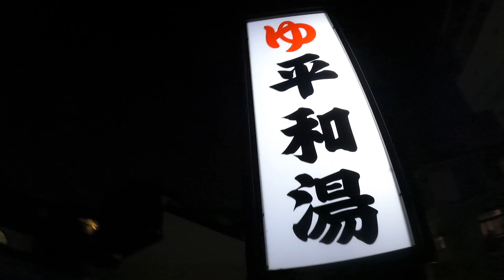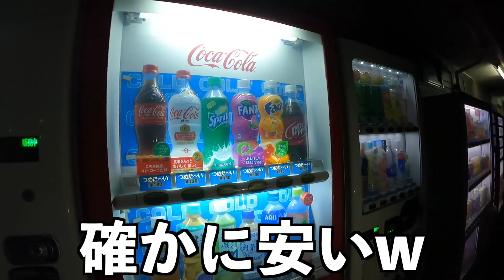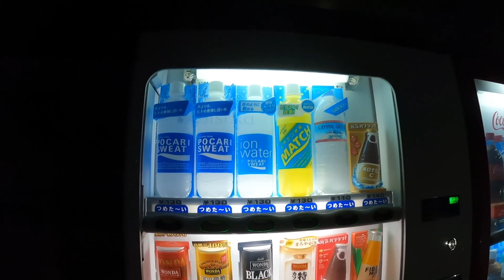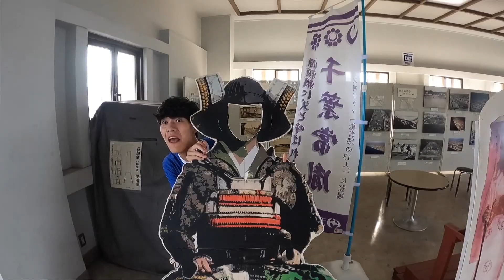【神奈川編最終章】なもなきと最後の晩餐してアツい話してきた！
神奈川編ラストになります！
なもなきには本当にお世話になりました！ありがとうございました！
いつも仲良くさせてもらって本当に出会えてよかったです☺︎
これからも友達でありライバルである関係で仲良くしてください！！
4日間お世話になりました！！！！！！

次は千葉編！！！！！お楽しみに☺︎

KANKURO Official Goods Store
グッズの購入はこちらから↓